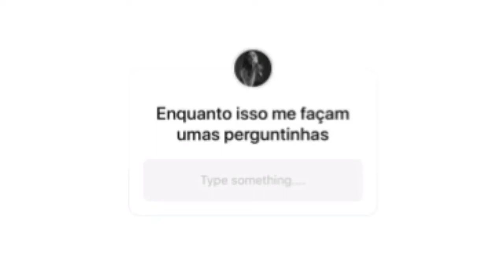Isadora Pompeo Responde | Perguntas dos seus seguidores no Instagram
Instagram oficial da Isadora Pompeo;